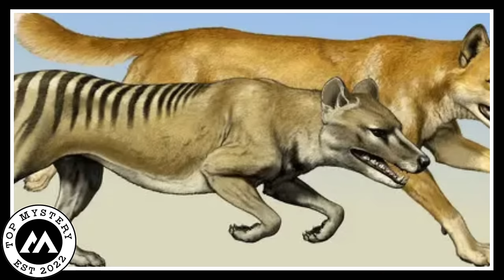Without This Trail Cam Evidence, You'd Swear It Wasn't Real